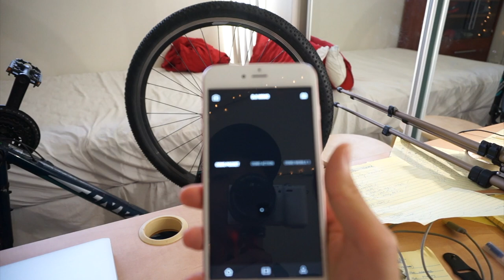How to Film Daily Routine B ROLL by YourSelf Using Bike Wheels - Behind The Scenes by Louis Tsai